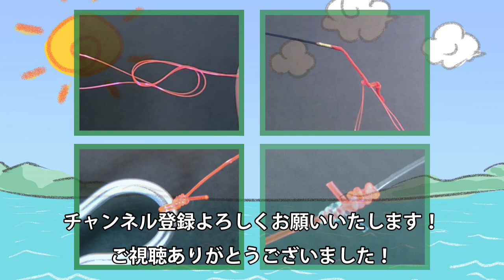釣り糸の結び方 釣り初心者向けの結び方を4つまとめました。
釣糸の結び方
釣り初心者の方に向けて、初めて釣りに行くときなどに使える
釣糸の結び方を4つまとめました。
・海釣り等の仕掛けと糸（ライン）をつなぐ方法
・延べ竿の先端に糸を結ぶ方法
・サルカン、スナップ、ルアーなどと糸（ライン）を結ぶ方法
・糸と糸を直接結ぶ方法

これらが解っていれば、初めての釣りで困ることは無いと思います。

エイトノット、チチワ結び、ダブルクリンチノット、電車結び、のHowTo動画です。